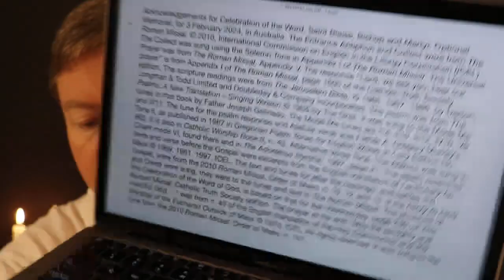Celebration of the Word, Saint Blaise, Bishop and Martyr, Optional Memorial.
Saturday 3 February 2024 Mass readings were proclaimed and the Responsorial Psalm was sung in this Celebration of the Word of God, based on the structure in the Roman Missal, for Ash Wednesday. It had the Entrance Antiphon, Collect, readings as at Mass, Universal Prayer and a prayer at the end, "May the almighty and merciful God bless and protect us ...". Roman Rite in Australia.